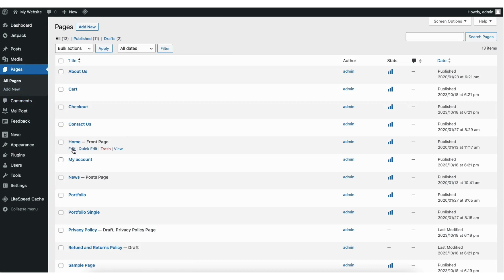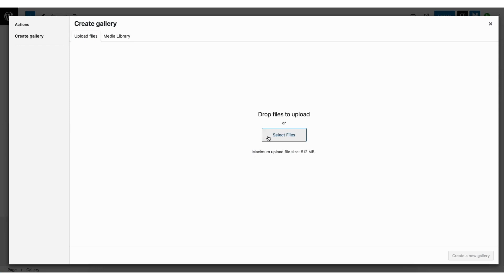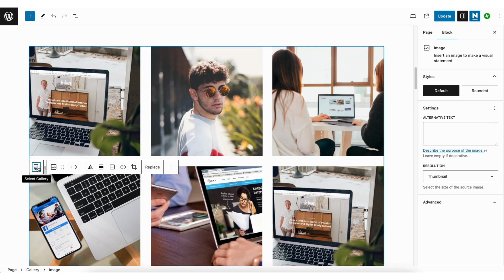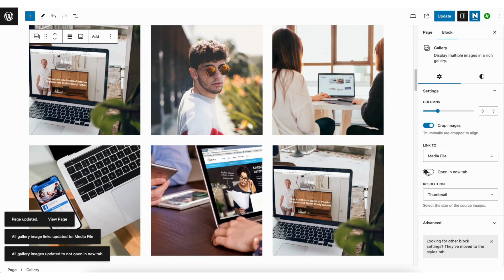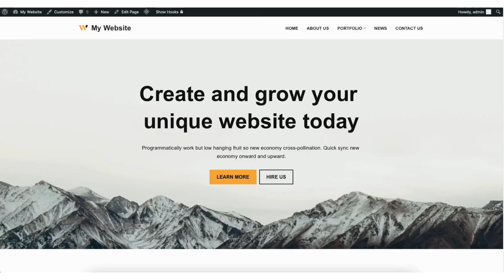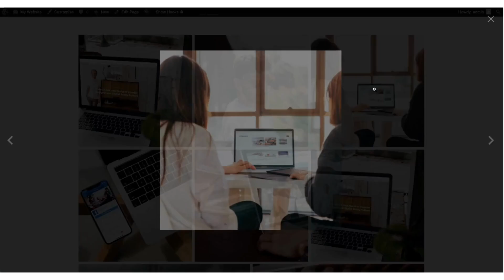How To Add Image Gallery In WordPress 🔥 (FAST & Easy!)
Learn how to add an image gallery in WordPress step by step.

Adding an image gallery in WordPress is a quick and easy process. No matter if you are trying to add an image gallery in a WordPress post or WordPress page this tutorial will be perfect to follow along with.

To start go to the WordPress dashboard. In the left-side menu, click on Posts or Pages. Whichever you are wanting the gallery to be added to. The steps are the same whether it’s a post or page. I’ll click Pages. I’ll find a page and click edit.

I’m now on the editor for the page. You can click the plus icon here or the plus icon here at the top. I’ll click the plus icon here. I’ll search Gallery. I’ll select Gallery.

You’ll see Gallery show up here. I’ll click Media Library. You can then choose images you have uploaded to WordPress. The upload files tab you can upload images for your gallery from your computer.

I’ll go ahead and select a bunch of images I want to show in the Gallery. Next, I’ll click the create a new gallery button. You’ll see caption underneath each image. You can add in a caption if you’d like. Next, I’ll click the insert gallery button. You’ll now see the Gallery has been added to the page. Next, let’s cover the settings and customizations for the gallery.

If you click into an image you can put in an alternative text. You’ll see resolution. You can change this if you’d like. Where you see Styles. You can change this to rounded if you’d like.

If you want to move an image to a different order in the gallery. Click the image you want to move and then you can click the arrows left or right to place it where you’d like.

If you click into any image in the gallery. Then click the Select Gallery icon. Next, if you click add you can add new images to the Gallery. If you click the Gallery icon.

You’ll see different types you can choose for the gallery.

Over to the right, you’ll see Columns. You can change this to however many columns you want for your gallery.

You’ll see link to. Click this and from the dropdown you can select none, media, and attachment. If you leave it to none.
When you click an image on the gallery of your site nothing will happen. Here’s an example. I’ll click the image and nothing is pulled up. Next, let me cover the attachment image. The attachment image will pull up the attachment image page. You can choose to have the image open in a new tab if you’d like. Here’s an example of the attachment page. I’ll click the image and it’s now taken me to the attachment image page. A popular option is choosing media file.

You can then choose to have the image open in a new tab if you’d like. I’ll leave this to how it is. I’ll show you an example of this. First, I’ll click update to save my changes. I’ll then click the view page icon. I’ll click into the gallery of the page. You’ll see the image is brought up to view. You’ll notice there aren’t any arrows or anything showing to view the next image. Now let me show you how to do this. Go to the WordPress dashboard.
Find the plugins tab in the left-side menu. Hover over plugins. Click add new. In the search field type in featherlight. You’ll see WP featherlight - a simple Jquery Lightbox.

Click the install now button. Next, click activate. Now we want to go back to the page where the gallery is. I’m back on the page with the gallery. I’ll click into an image. You’ll see the left and right arrows now showing where I can go through the gallery easily. I can click the x button to go back to the page.

That is how to add an image gallery in your WordPress website.

Help With WordPress:
Fiverr:

Premium WordPress Themes:
Themeforest: